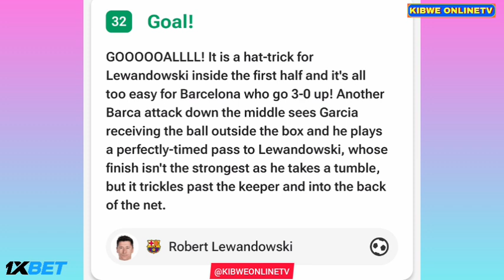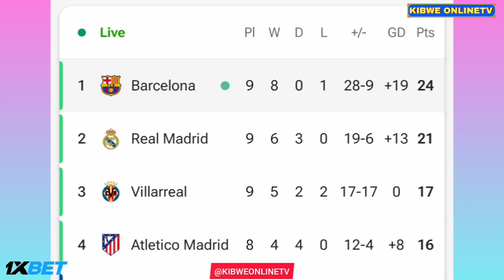Robert Lewandowski Goals Hattrick, Deportivo Alaves vs Barcelona (0-3), All Goals/Results Highlights